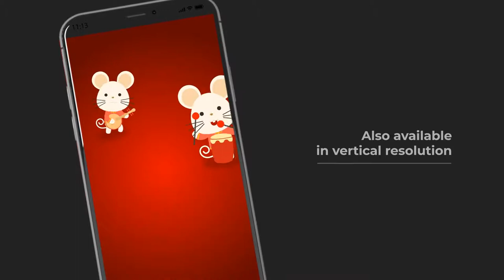Chinese New Year Greeting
Chinese New Year Greeting availabole in HD 1080p and vertical resolution for Instastory. There are 4 Text placeholder you can edit with your own text/message and 1 Logo placeholder for your brand/ company. Easy to use and fast render, enjoy and Happy Chinese New Year!

    Full HD 1920×1080 and vertical resolution
    30 Seconds long
    Editable text and color
    Font link included in read me file